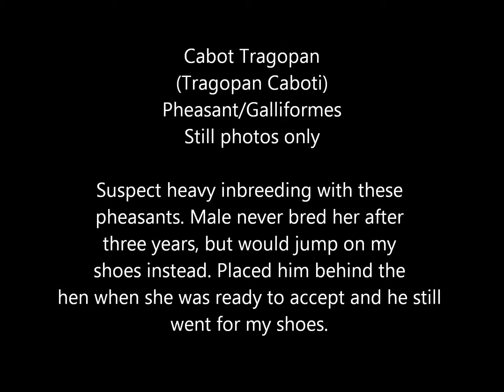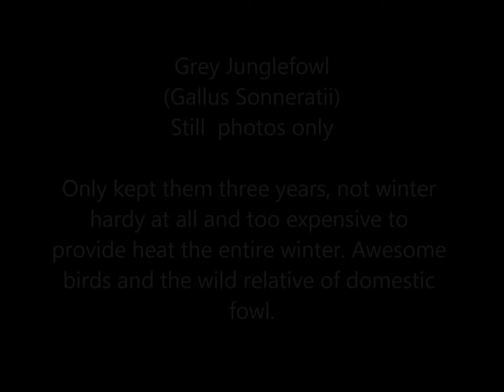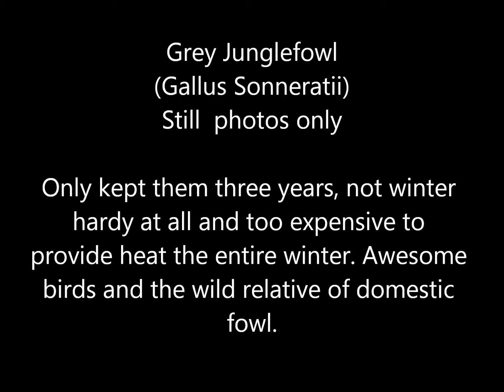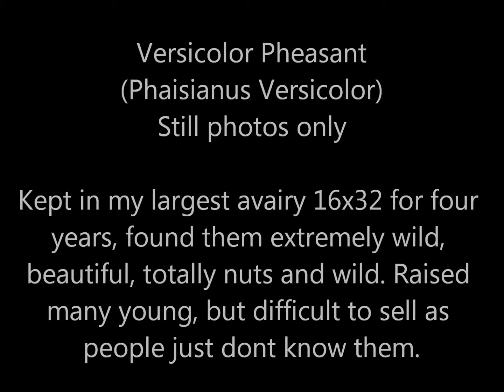Cabot Tragopan - Grey Junglefowl & Versicolor Pheasants Still photos only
Some of the pheasants I kept over the years at Romansacres aviary in Indiana.